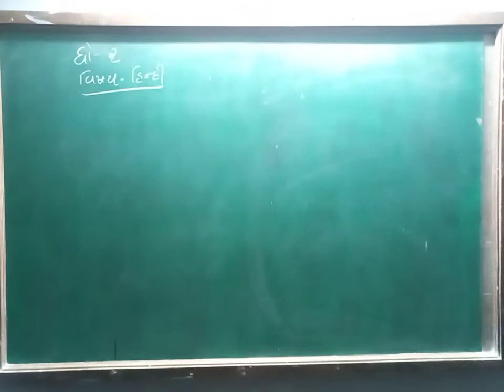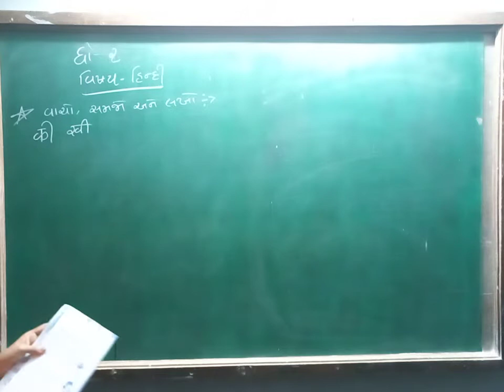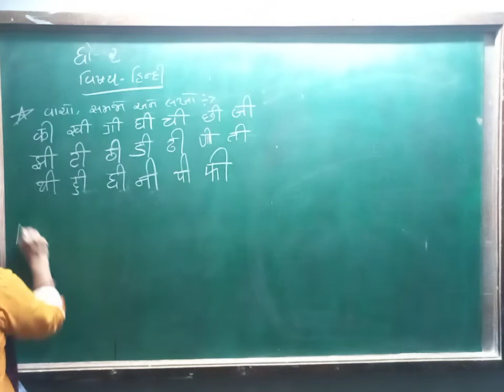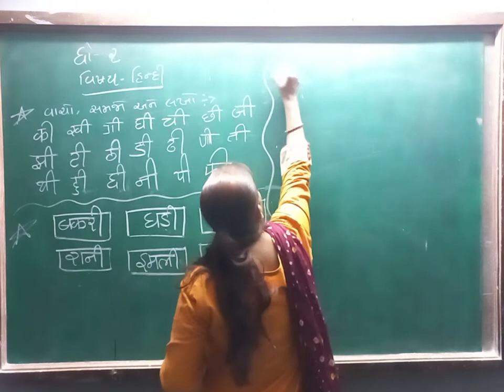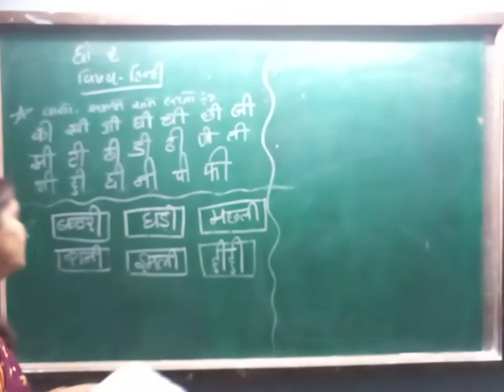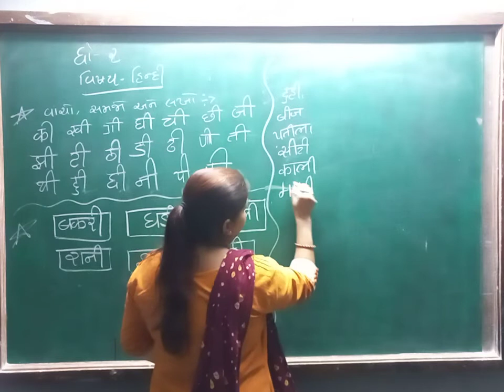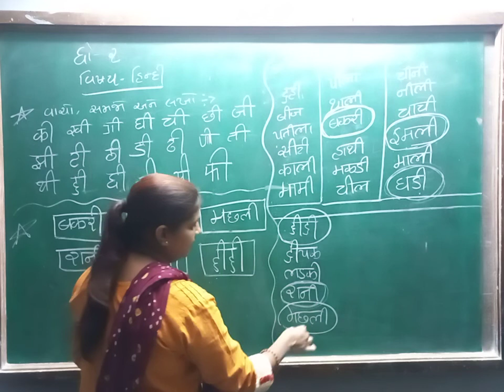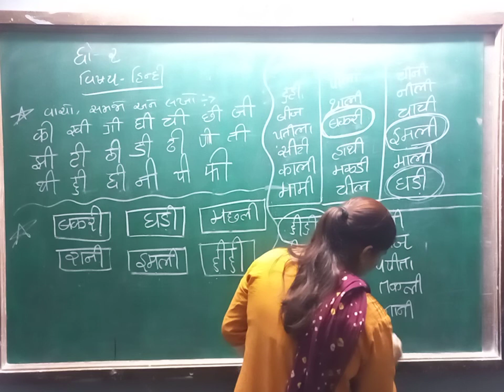std 2 hindi lec 10